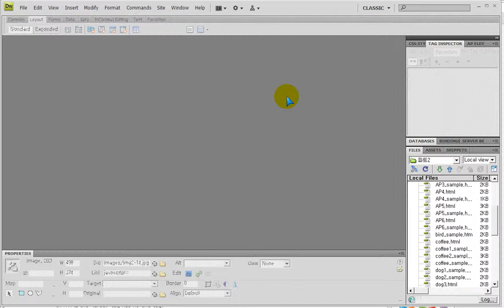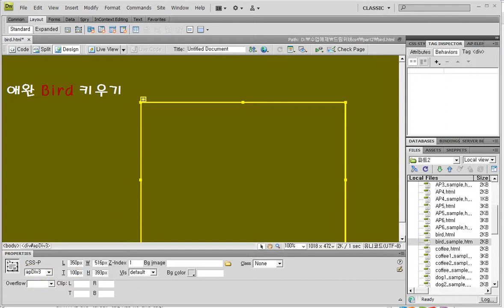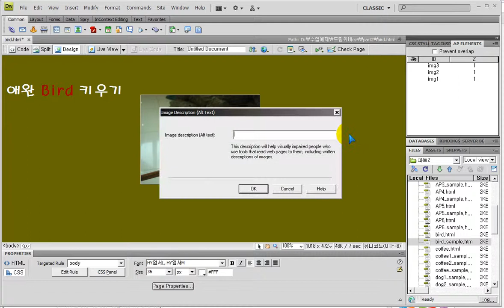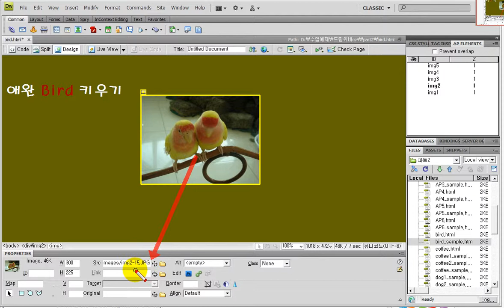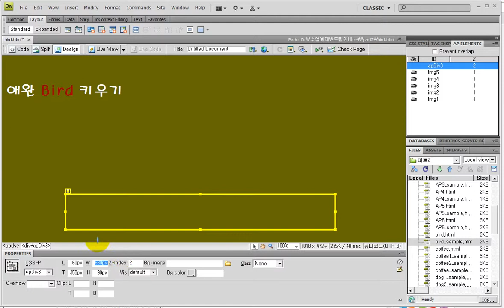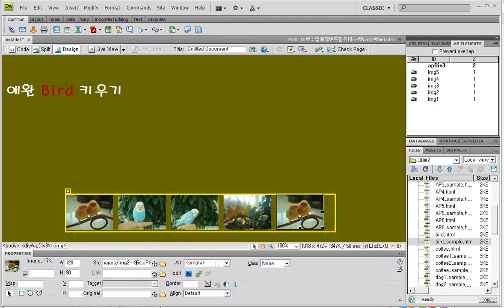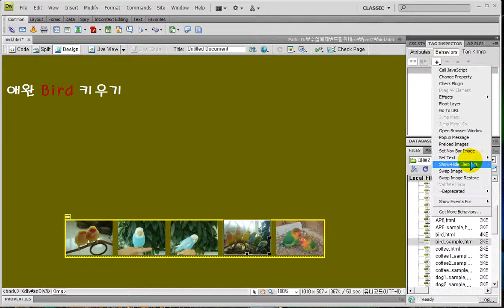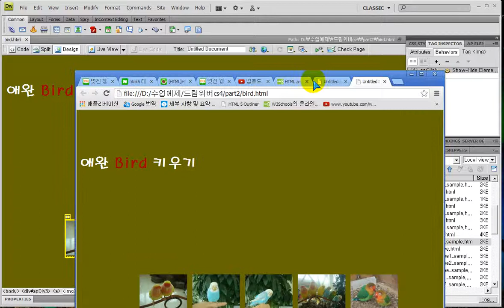드림위버) 비헤이비어기능으로 이미지갤러리 만들기 -- Dreamweaver) Create an image gallery with behaviors.